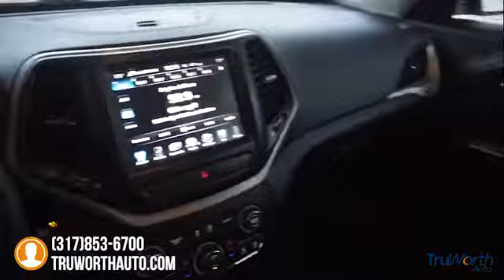2016 Jeep Cherokee Indianapolis IN A8931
2016 Jeep Cherokee Latitude - $21900

TruWorth Auto
3006 E. 96th St.

Practically NEW Jeep Cherokee Latitude in Outstanding Condition with an All Wheel Drive Drivetrain and LOW MILES! With a Clean CarFax and ONE OWNER, this Cherokee Received Regular Oil Changes and has been Driven LESS than 6,000 Miles Per Year. It's Incredibly Clean and Looks Fantastic at Every Angle! It Passed our 167-Point Inspection, Reconditioned by our ASE Certified Technicians. It Breezed through that Process with Flying Colors, Needing Nothing but a Fresh Detail to Make it Shine! Priced Competitively with Market Values, this Cherokee is a Top Choice for anyone seeking a Stylish, Affordable Compact SUV that can Handle the Daily Commute and an Off-Road Adventure with Ease! Top Features Include Heated Seats, Dual-Zone Climate Control, a Heated Steering Wheel, Bluetooth Connectivity, Touchscreen Display and MORE. With an ACTIVE WARRANTY, this Jeep won't be on our lot for long! Stop by our Dealership for a Test Drive Today! brbrThe TruWorth Auto business model is centered around providing a transparent, information based customer experience. We price all of our vehicles to SELL in an unusually SHORT time period in relation to Industry standards. To ensure we have time-efficient transactions, our ONE price, BEST price approach ensures that you are getting a great value, as well as, a great experience.